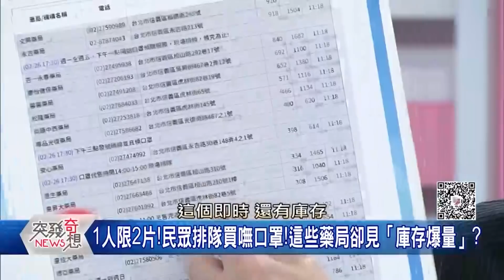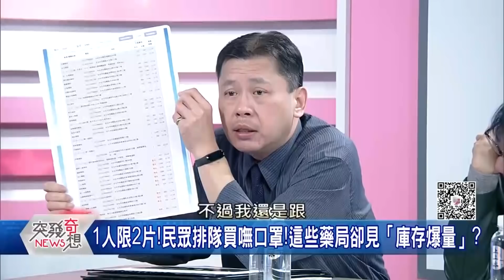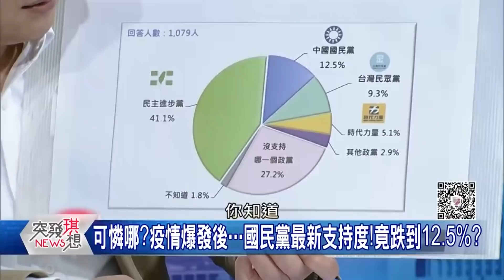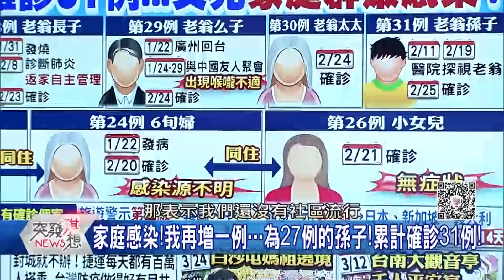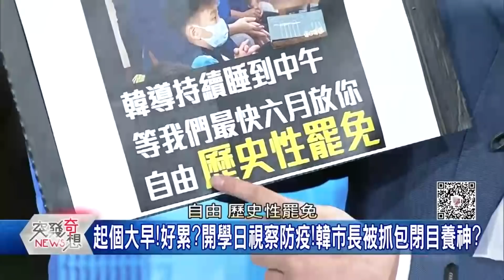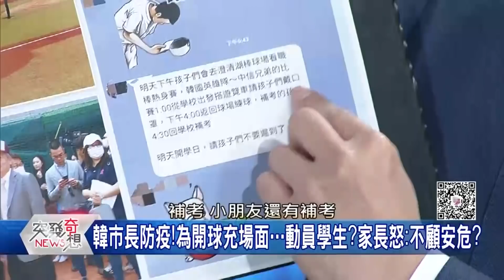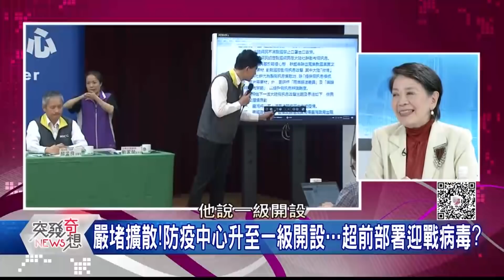精華片段》全台防疫「順時中」【突發琪想】20200301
●我超前部署?!今防疫中心升至一級!指揮官仍陳時中!
●嚴堵擴散!防疫中心升至一級開設…超前部署迎戰病毒?
●中央防疫一級開設!北市跟進!韓酸:比高雄慢一個多月?
●又累了?韓市長赴追思會!228講成823?謝雪紅變王雪紅?
●起個大早!好累?開學日視察防疫!韓市長被抓包閉目養神?
●韓市長防疫!為開球充場面…動員學生?家長怒:不顧安危?
●台下傻眼!228追思會講成823!家屬:憤怒!照稿念還能錯?
●直播!韓擠聖代!失敗爆粗口?後自讚「我從小冰雪聰明」?

下載【年代電視】APP：
iOS平台：